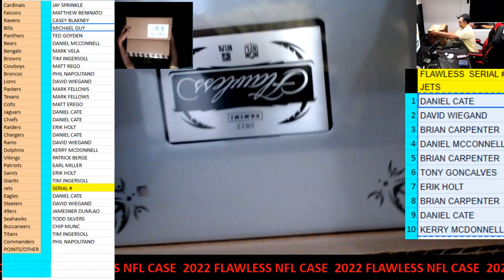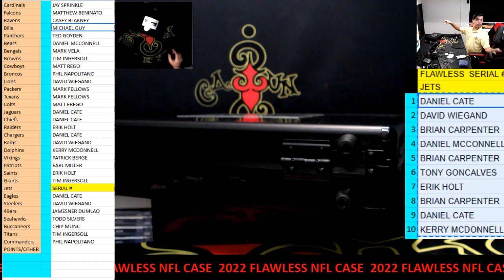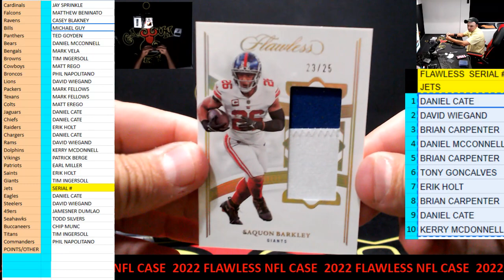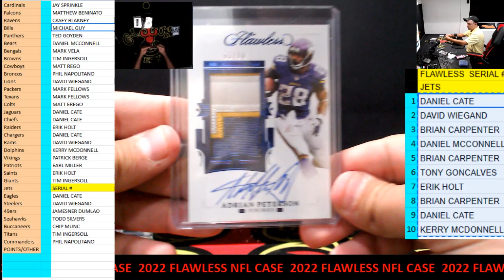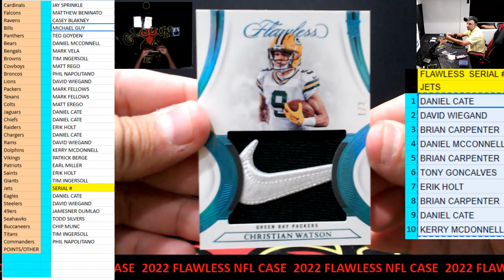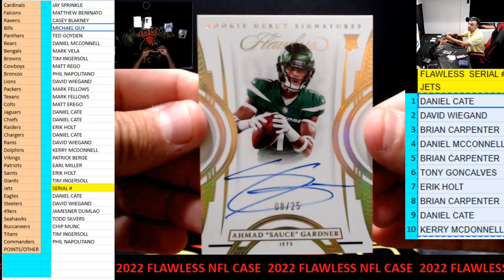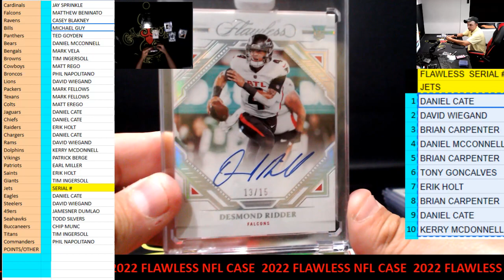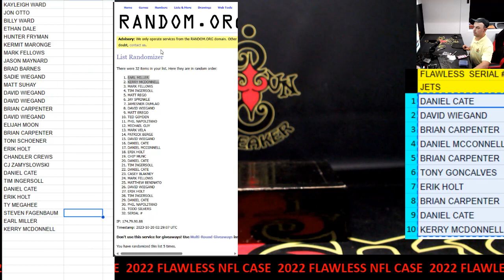CAJUNBREAKER 2022 FLAWLESS NFL CASE #5 10-19-2023